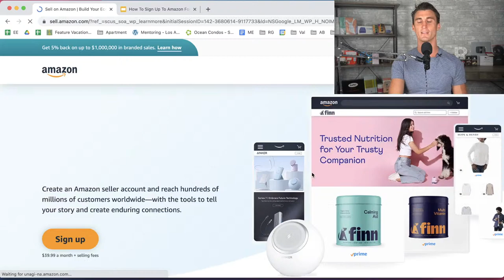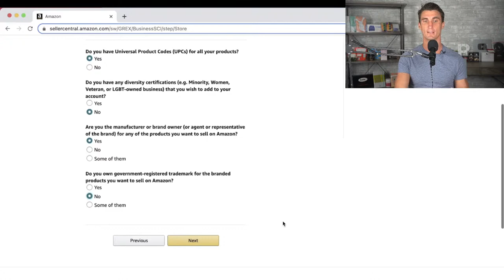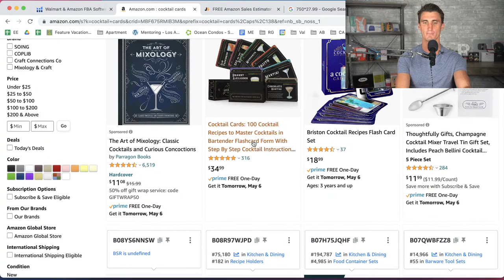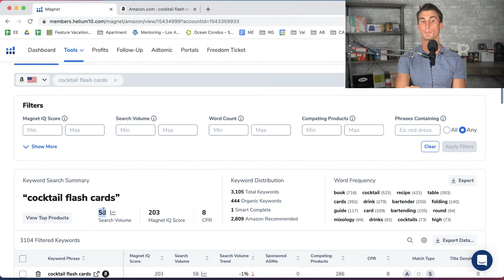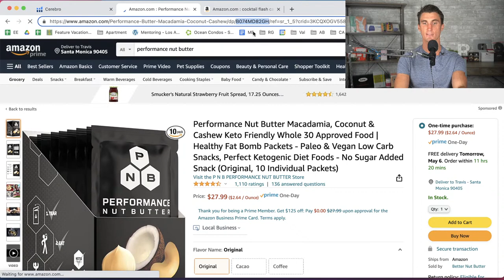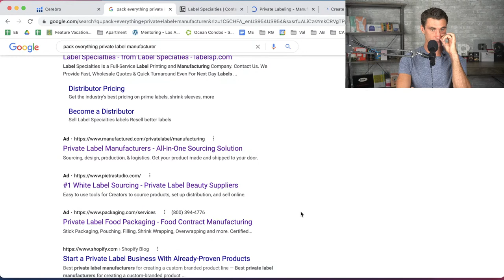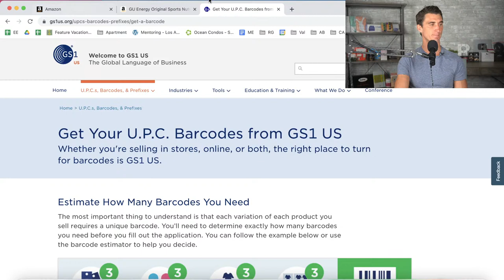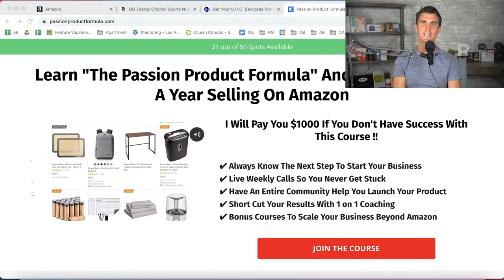How to Sell on Amazon FBA for Beginners | Live Step by Step Tutorial